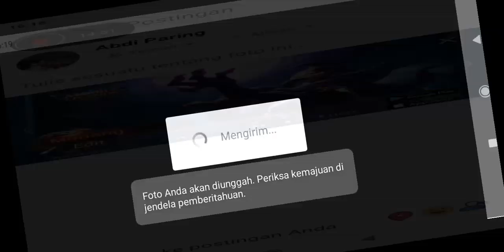Brawl sabtu sore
Brawl